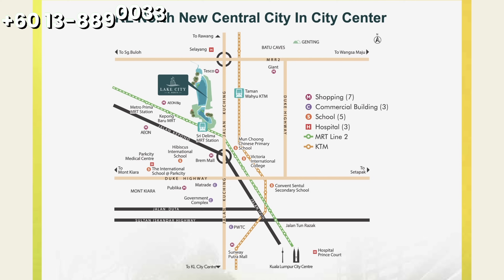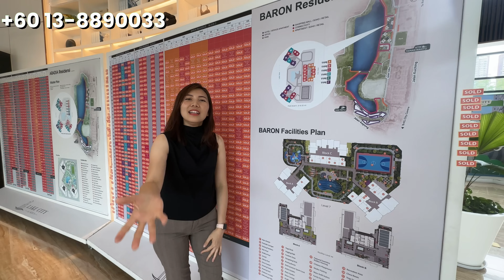【吉隆坡】碧桂园 80英亩发展 围绕着湖 第一期已建好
碧桂园- 缤湖城@吉隆坡北湖城的开发概念： HOPSCA，它指的是“酒店，办公室，公园，购物中心，连通性和公寓。